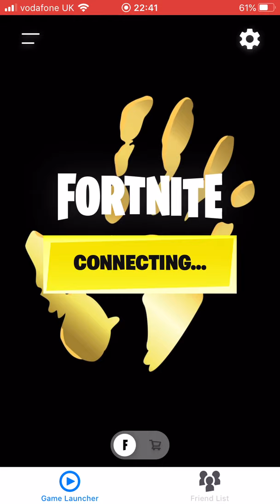Fortnite on mobile I’m a bit